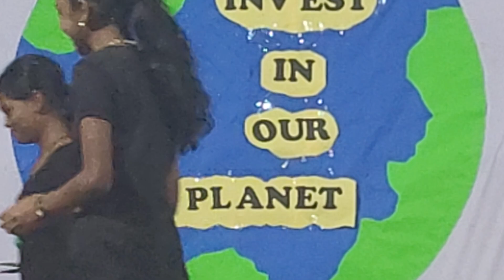Save the Earth Dance Song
A dance cover of Kids for Saving Earth Promise Song - Invest in Our Planet